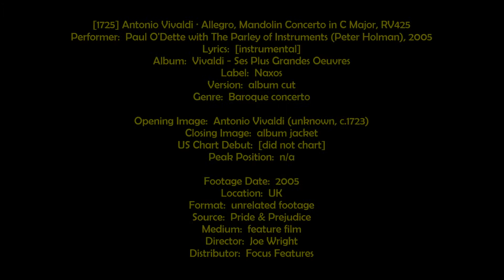[1725] Vivaldi • Allegro, Mandolin Concerto in C Major